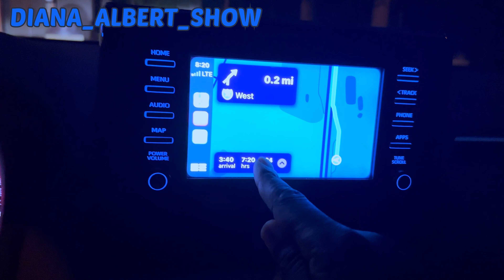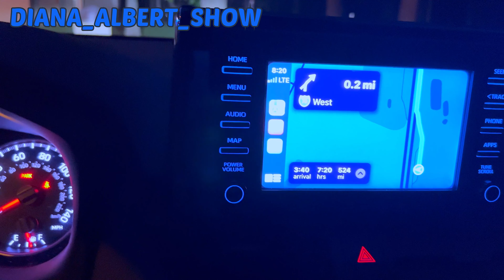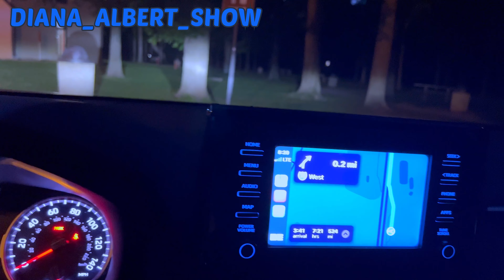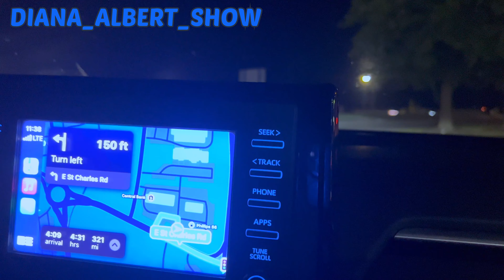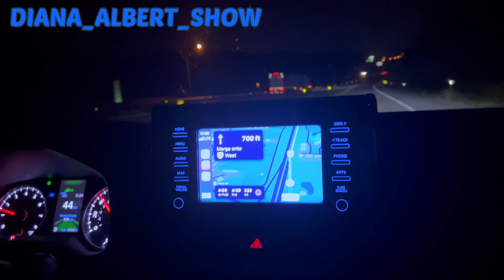A Trip To KANSAS CITY,WICHITA For The BIG EVENT!!❤️